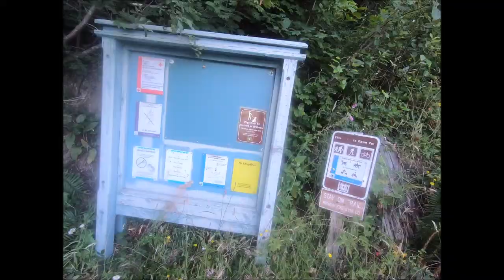South Cold Water trail loop with lunch at ridge camp!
Join us on an adventure to South Cold-Water trail loop. In this video we hike almost entire loop minus highway part stopping by at the ridge camp for a lunch. The total distance of our hike was 12.3 miles. It is amazing trail with lots of wildflowers, gorges views, lake access, elevation gain, desert like sections and long-distance hike. We have hiked this trail on August 3rd, and it took us about 7.5 hours to complete the hike. Children were excited to try different wild berries such as salmonberry, black raspberry, thimbleberry, alpine strawberry and wild blueberries. There is also nice view of mount saint Helen, old logging equipment and ton of evidence after the 1980 eruption.